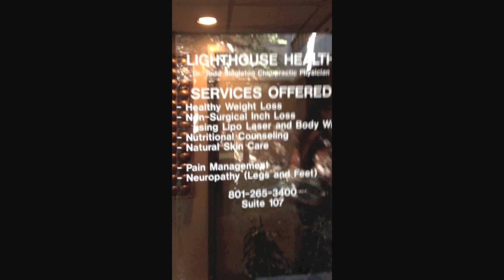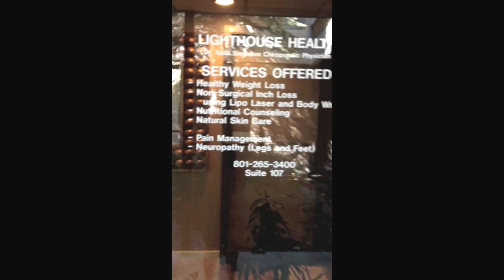Neuropathy Pain Relief Salt Lake City, UT Lighthouse Health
Neuropathy Pain Relief Salt Lake City
Unsolicited Testimonial for Dr. Todd Singleton and his Lighthouse Health team.

Lighthouse Health for Pain Relief, Neuropathy Pain Management, foot and leg pain Management, Weight loss, and Healthy Living in Salt Lake City.

Hi, my name is Dan, and I not only shot this video... but I'm putting it where you were able to find it... all without the knowledge of Doc (Dr. Todd Singleton) or any of his staff.

I show off my Harley, have a hilariously embarrassing moment, and try to have a bit of fun with this... but ultimately I just want to let you know about this wonderful resource if you're in need of pain relief.

I've suffered for years from increasing pain of peripheral neuropathy and sciatic back and leg pains.

Join me as I tell you my story, take a little visit to the clinic, and just have a little fun.

Oh, and when you give them a call or drop by... tell 'em Dan sent you!

neuropathy pain management Utah
foot and leg pain
back pain
sciatica
herniated disc
neuropathy pain relief Salt Lake City, UT
Salt Lake City alternative health
Weightloss
Natural Health
Pain Management
neuropathy utah
burning feet
neuropathy doctor slc ut